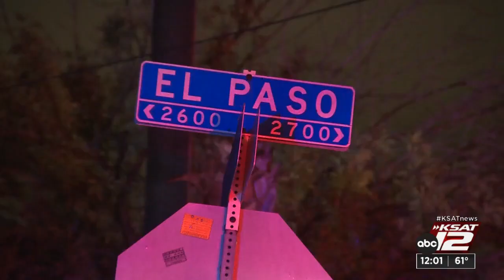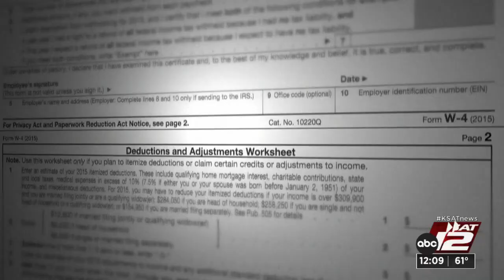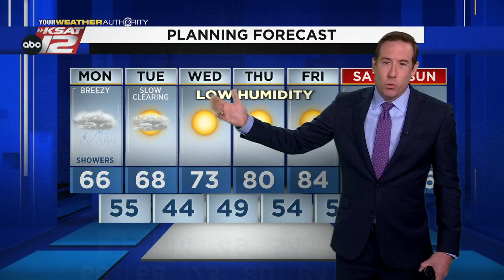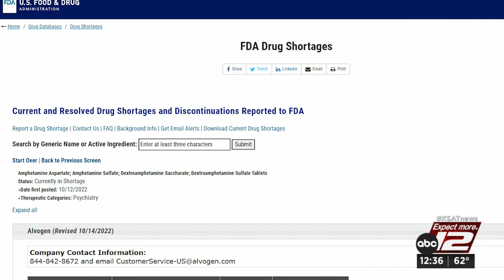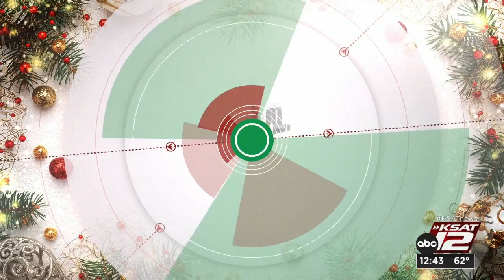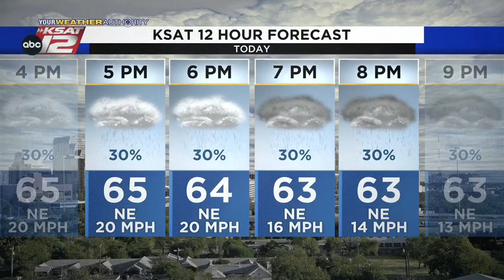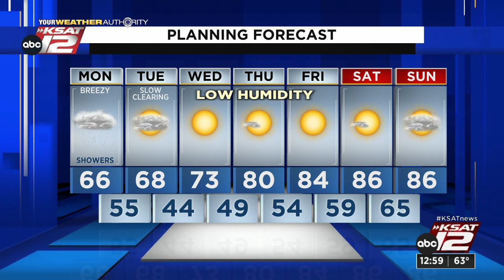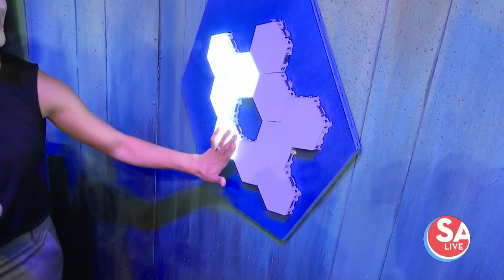KSAT 12 News at Noon : Oct 17, 2022